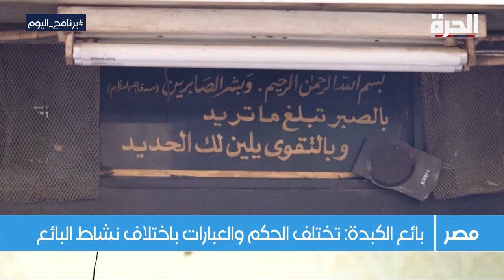مصر.. أقوال مأثورة وحكم وأمثال شعبية تزين عربات الأكلات الشعبية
في مصر.. جزء من فكاهة المصريين وثقافتهم، تعكسه الكتابات على عربات المأكولات والمشروبات المنتشرة في الشوارع والميادين، لا سيما الشعبية منها، لتضفي مذاقا خاصاً على الأطباق.

حمل تطبيق "الحرة كونيكت" للتلفزيونات والهواتف الذكية:

أمازون فاير